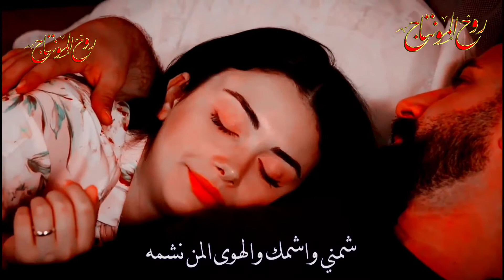جعفر الغزال ||مايرهم||حالات واتس ستوريات انستا اغاني عراقية